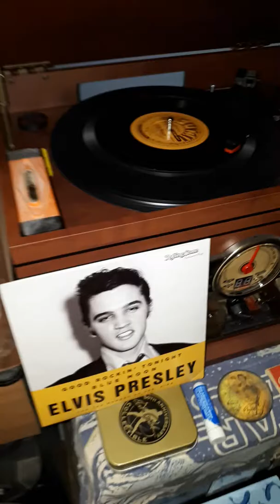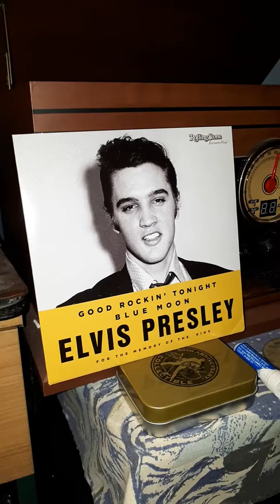ELVIS PRESLEY BLUE MOON - JEAN-PAUL ADAMS JR